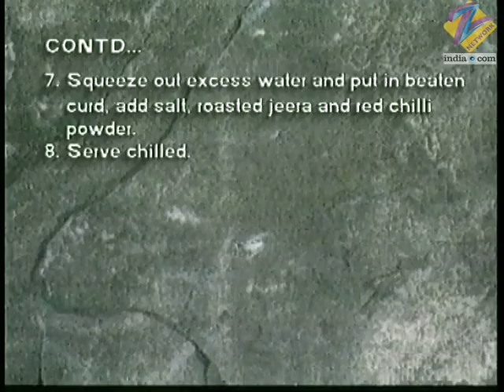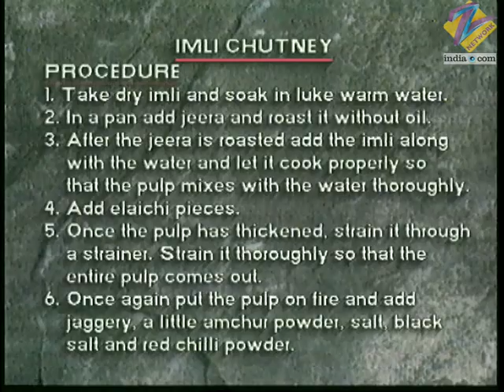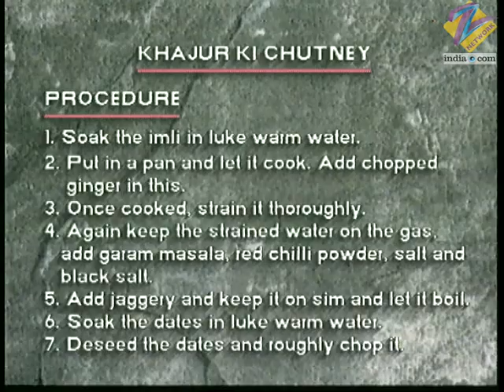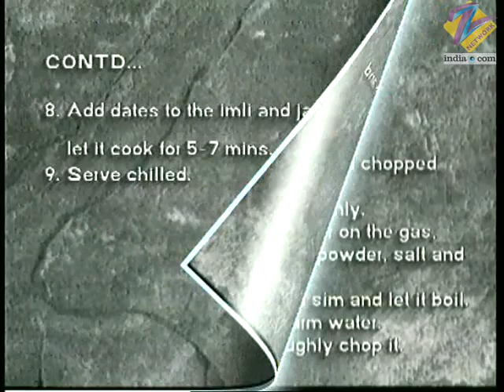Khana Khazana - Cooking Show - Full Episode 134 - Recipe by Sanjeev Kapoor - Zee TV